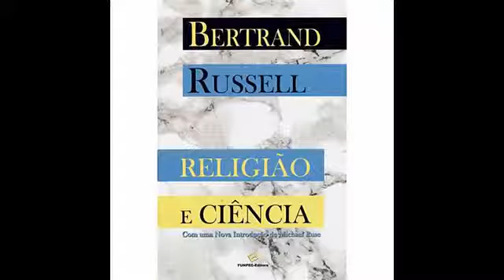Capítulo X - Conclusão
Livro: Religião e Ciência
Autor: Bertrand Russel
Introdução de: Michael Ruse
Tradução de: Maria Cecília Figueiredo; Valéria de Fátima Vieira; Iulo Feliciano Afonso
Revisão e adaptação de: Francisco A. Moura Duarte
Editora FUNPEC, 2009.